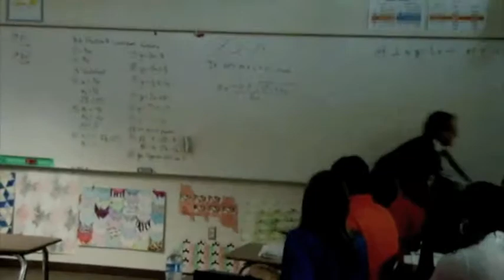The Pop Quiz